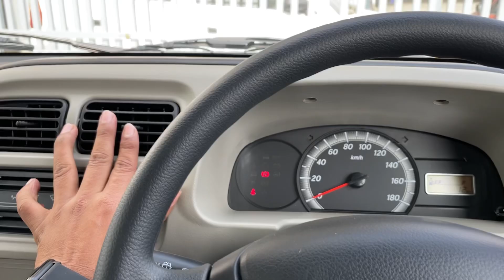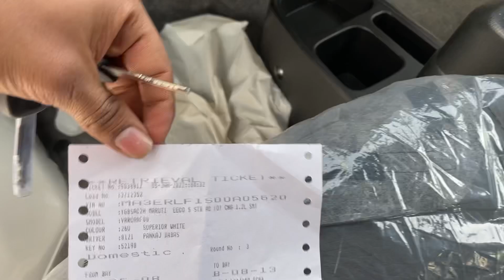Maruti Eeco 2022 New Model| Eeco CNG 2022 Latest Onroad Price, All Features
Maruti Eeco 2022 Model| Eeco CNG 2022 Latest Onroad Price, All Features